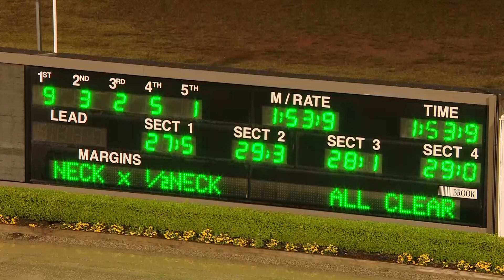TABCORP PK MENANGLE - 17/09/2019 - Race 8 - NATIONAL TROTGUIDE ONLINE CLAIMING PACE